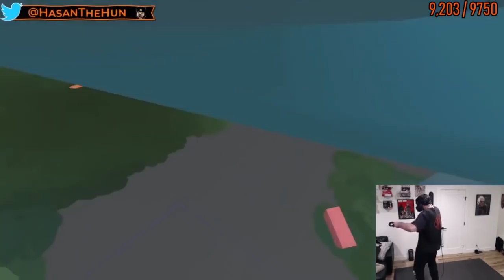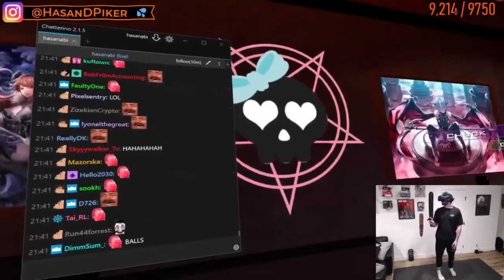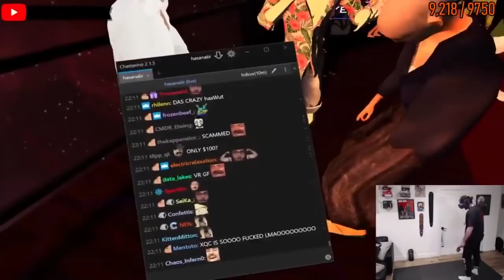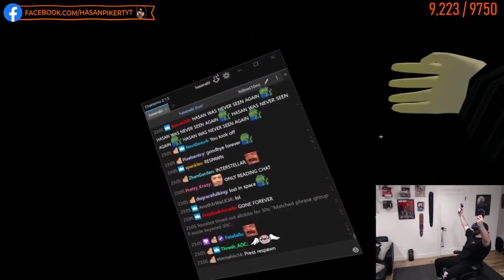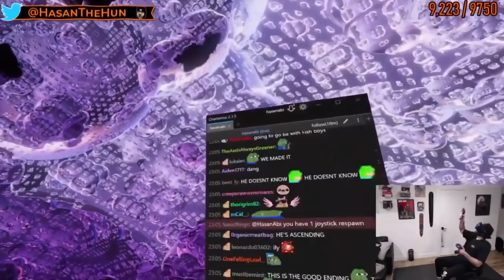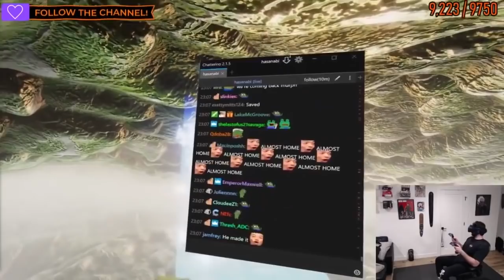Going to a VR Chat Nightclub with XQC and Poke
I popped my cherry